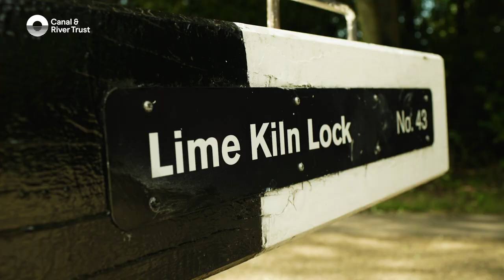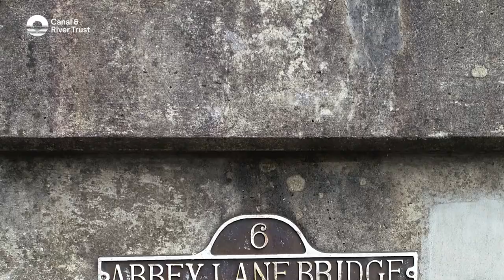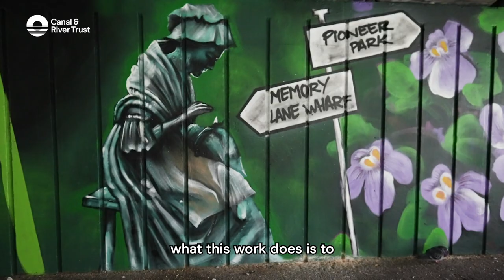Leicester Street Art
As part of a Local Growth Fund, art murals have been welcomed along Leicester's waterways in a bid to brighten up those routes for boaters and towpath users alike.